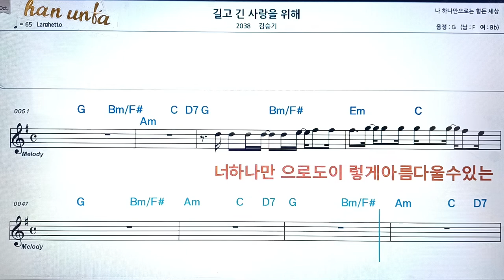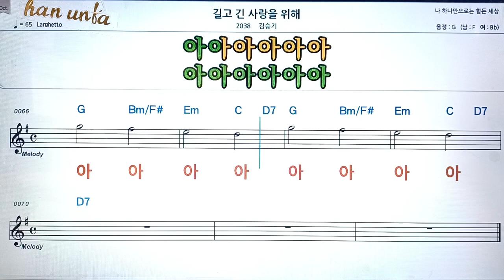길고 긴 사랑을 위해/김승기👍노래 반주, 코드 악보,가라오케💋Karaoke*Sheet Music*Chord*MR